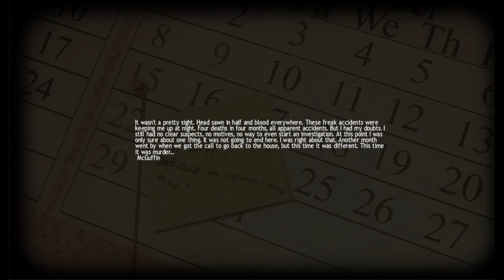Lucius #3 | Kiltti poika!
Twitteristä löydät @Linkkari
Instasta @linkk4ri